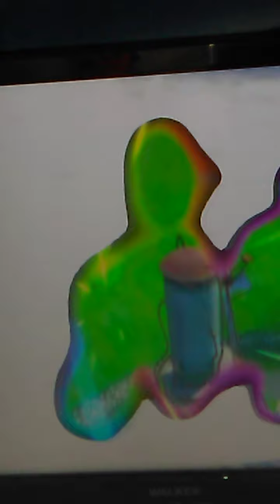Super Mario Sunshine: Bianco Hills Down with Petey Piranha